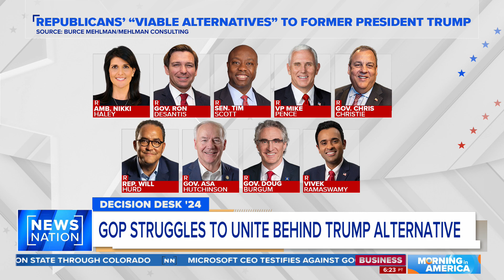GOP, Democrats are trying to 'lose' 2024 election: Politics keynote speaker | Morning in America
Bruce Mehlman discusses the moves the Republican and Democratic parties are making that are lining them up to lose the 2024 election. He says all other GOP candidates need to drop out of the race and support one candidate to run against former President Trump.